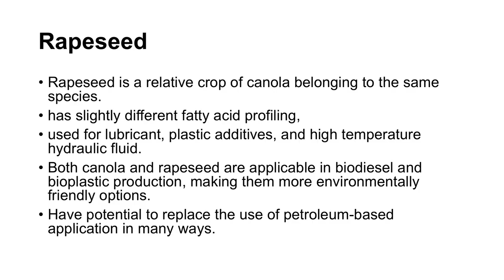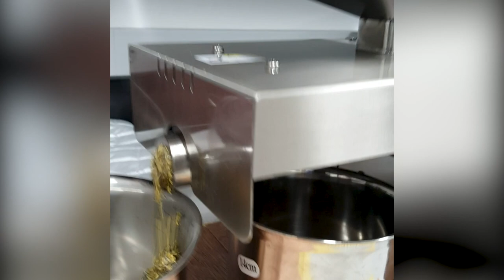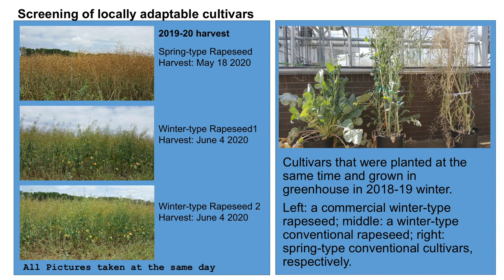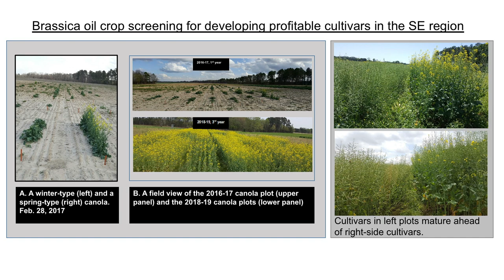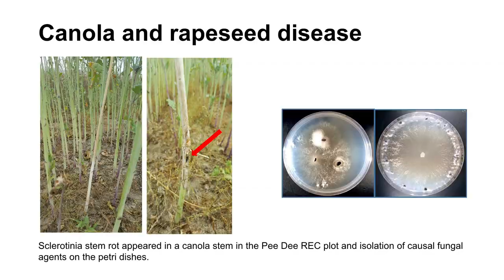Winter Oil Seed Crop Canola & Rapeseed